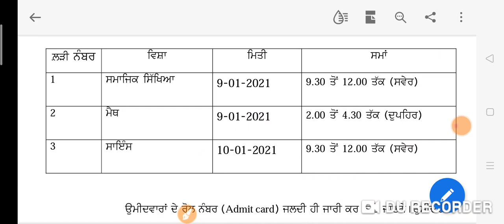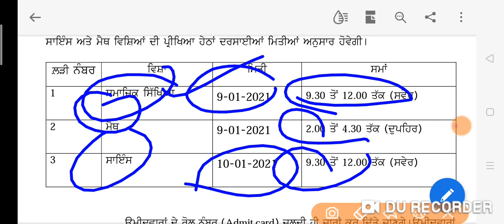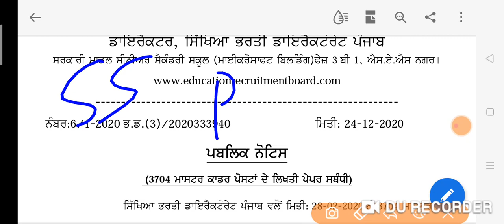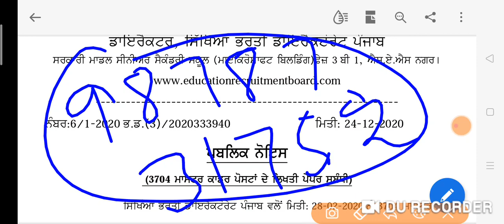Master Cadre New Date Sheet /Big Update Sst , hindi etc. /Msw study for jobs